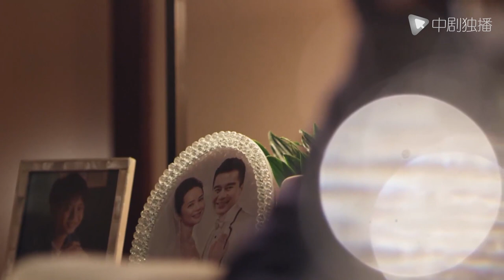Nude Photos | Husband cheated, wife was drunk in a nightclub, and was taken nude by a strange man!